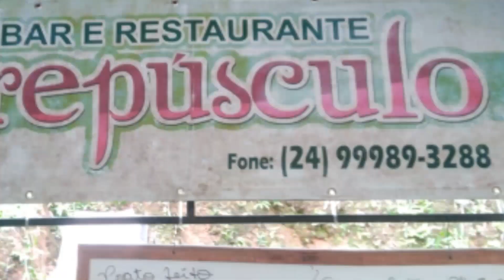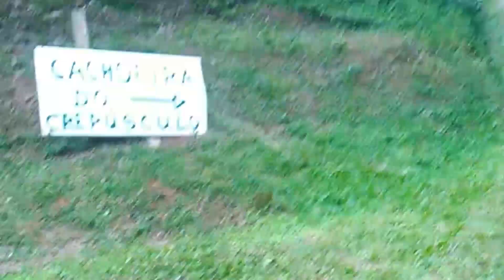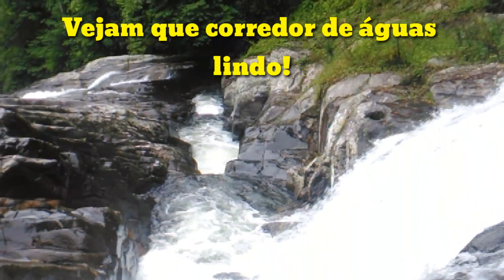PARATY RJ: CACHOEIRA DO CREPÚSCULO. LUGAR ONDE OS EUA GRAVARAM UM FILME. ESPETÁCULO!!!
Neste vídeo eu ensino o caminho para você conhecer a Cachoeira do Crepúsculo em Paraty, Rio de Janeiro um lugar fantástico, paradisíaco, onde foi gravado AMANHECER  da saga Crepúsculo em 2011. Um sonho de lugar onde vários turistas estrangeiros comparecem.